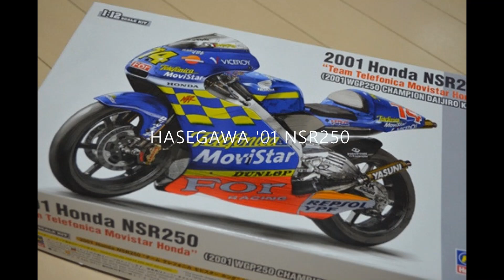How to make 1/12 scale plastic model "Daijiro's NSR250 '01"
HASEGAWA 1/12 scale plastic model NSR250 '01 and scratch build figure.